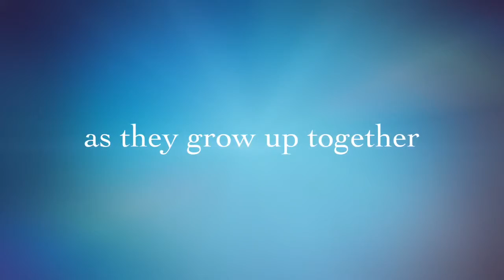Little women trailer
The journey of four girls as they travel into adulthood during civil war torn England